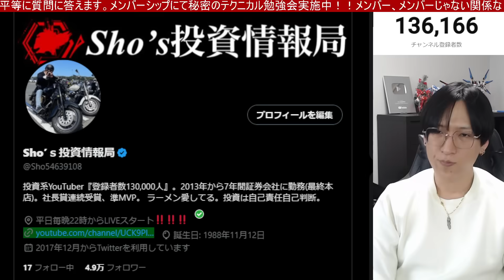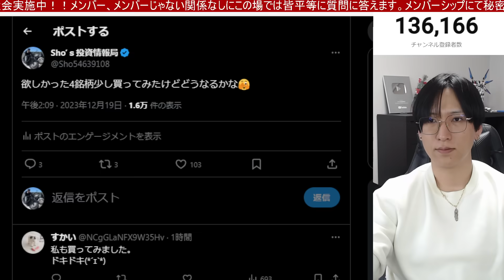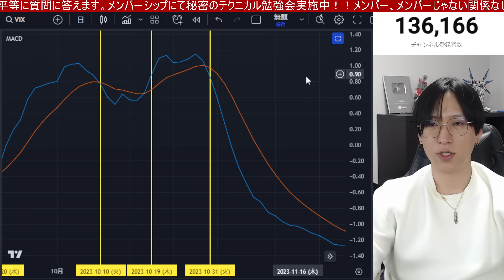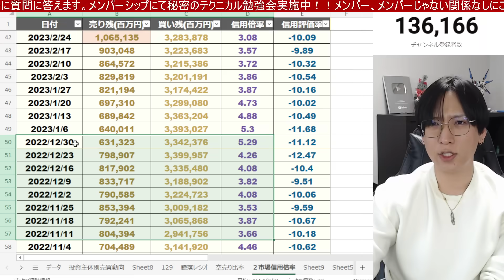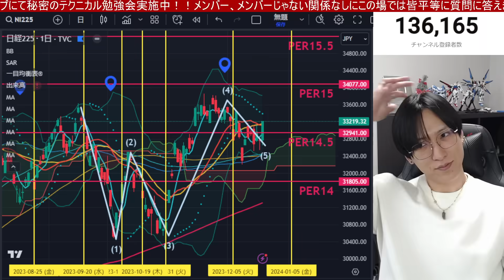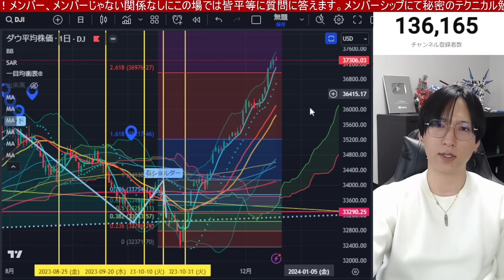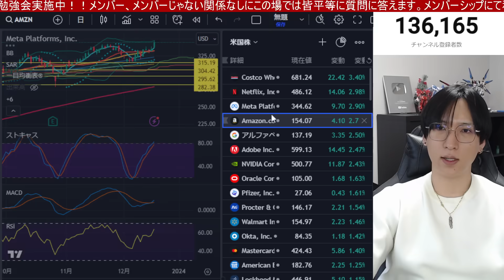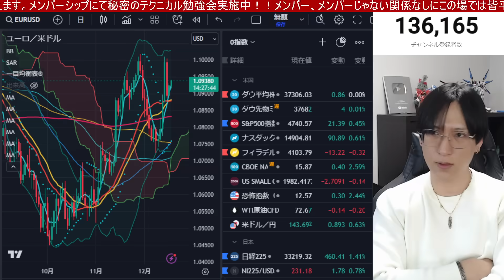12/19、日本株チャンス来たか‼️日銀緩和維持で日経平均430円急騰。空売り急増でショートカバー炸裂か。ドル円144円台に急伸。米国株、ナスダック、半導体株強い。仮想通貨ビットコインも反発。